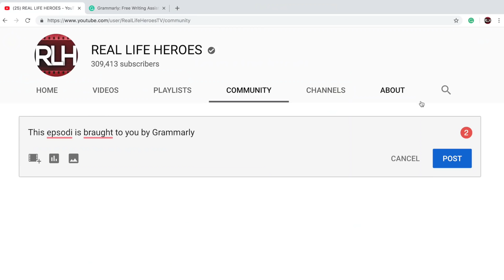Police Heroes #5 Cops Meet Humanity, Heroism and Respect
Episode 5 of "Where Police Meet Humanity Heroism and Respect". Tribute to Real Life Heroes: Police Officers 🔴⚪🔵 Turn on the '🔔' to get notifications for new uploads!

This video presents the documentation of law enforcement officials not only going way out of their line to serve humanity but also doing it without the expectation of any reward.

Previous episodes of Police Heroes

REAL LIFE HEROES is the world's leading source of inspirational, motivational and faith-restoring content. We create high-quality videos filled with amazing rescues and heroic moments surrounding people, animals, society, humanity, sports and much more. Currently updating every week!